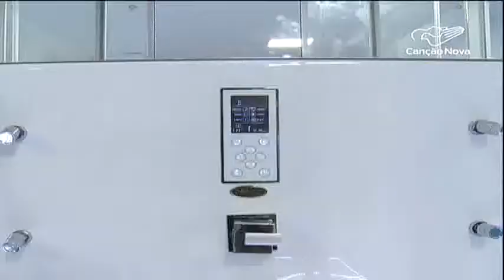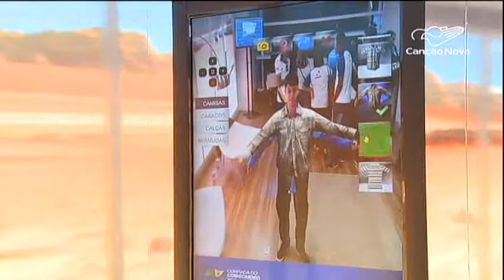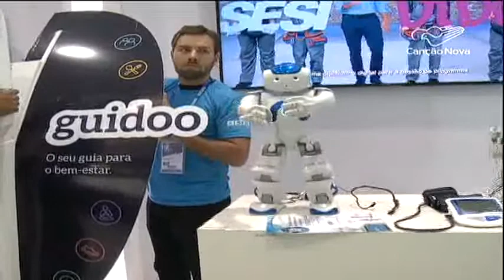Olimpíada do Conhecimento inova para melhorar a qualidade de vida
Catarina, já pensou em usar um espelho virtual que ajuda a escolher a melhor roupa?
Acho que é o sonho de toda mulher.
Pois é... esta e outras inovações prometem melhorar a qualidade de vida e estão na Olimpíada do Conhecimento que ocorre até domingo na capital federal.

Reportagem de Carolina Curvelo e Emerson Câmara